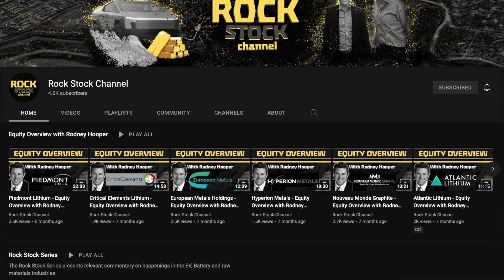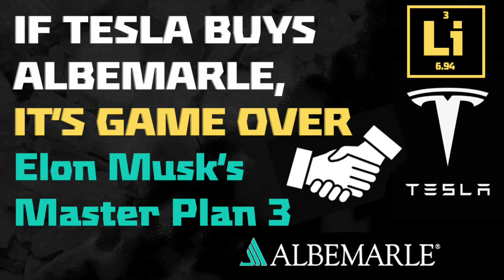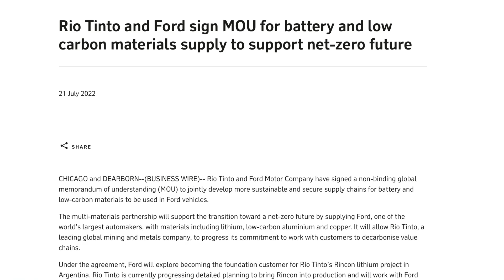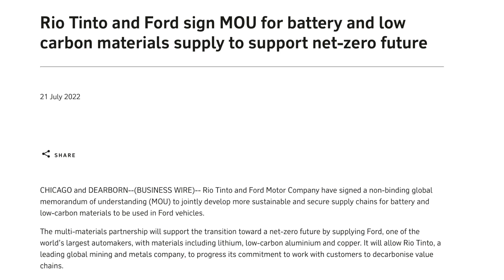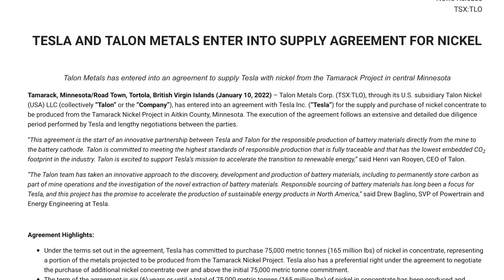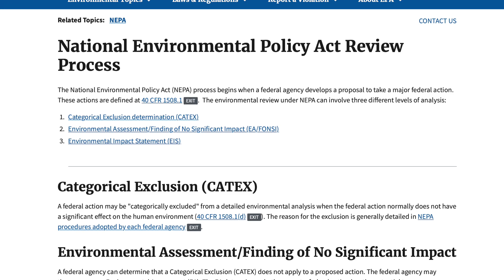RK Equity: Tesla, Inflation Reduction Act, and America's new energy boom